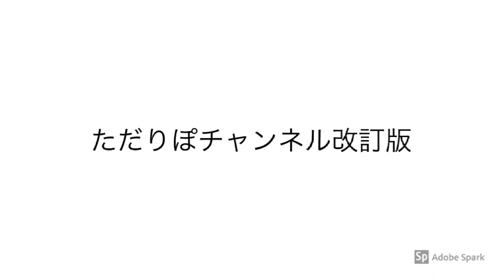Suzuki Alto Works